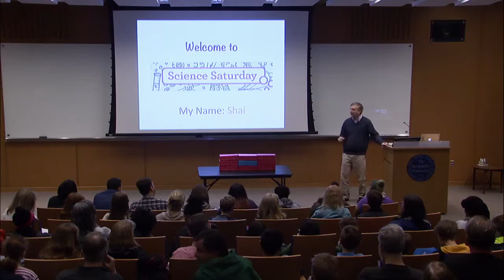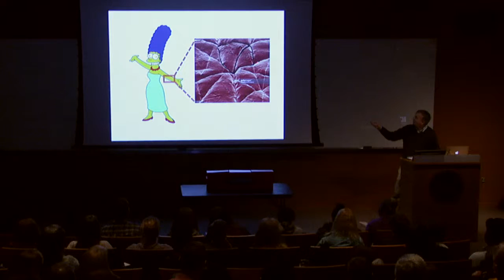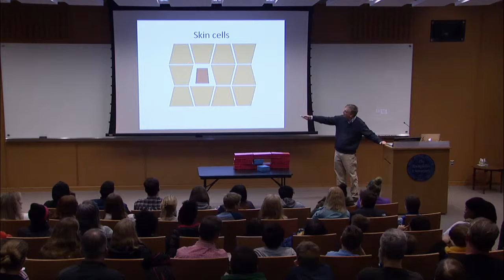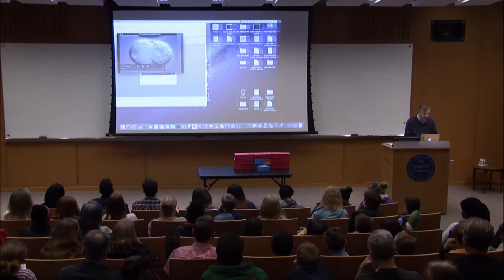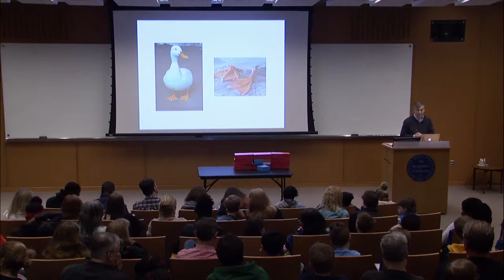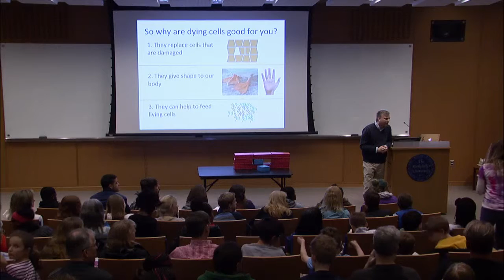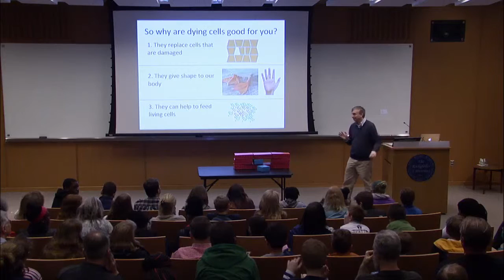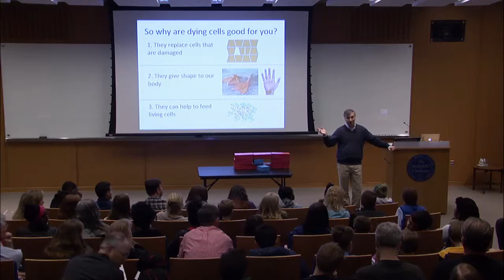Science Saturday Lecture: Why Dying Cells Are Good For You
Science Saturday

Shai Shaham, Ph.D.